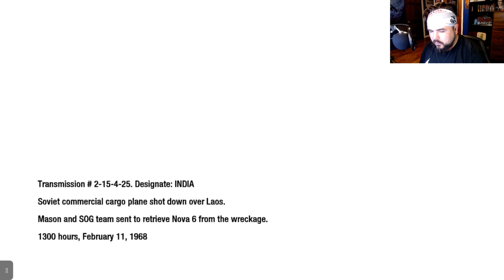COD Black Ops PART 9